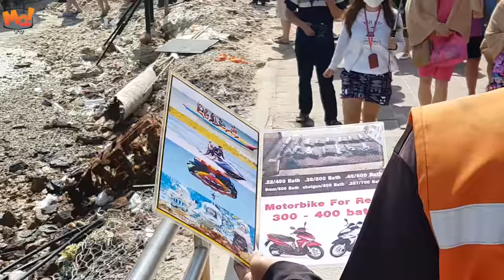koh larn pattaya part 1